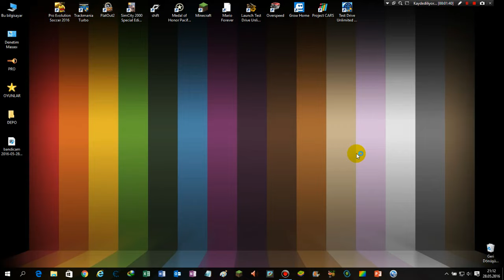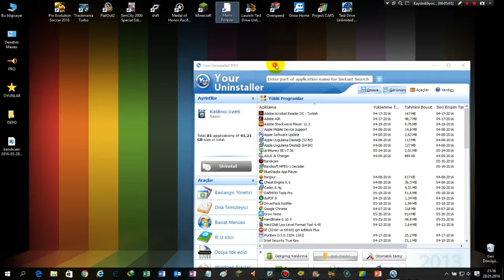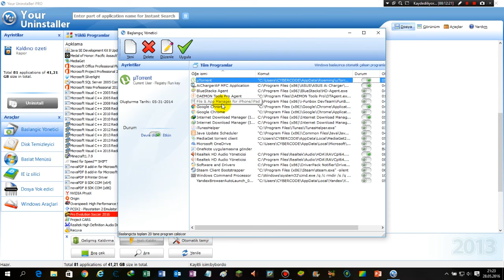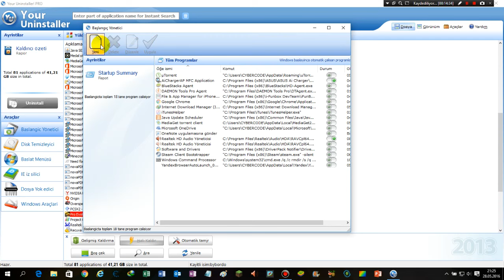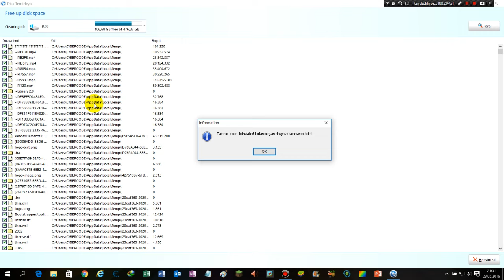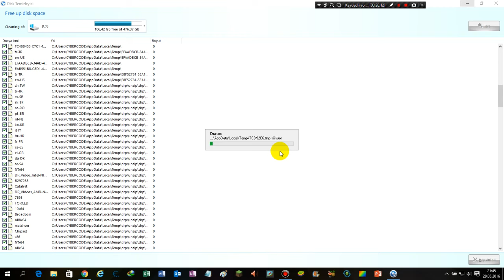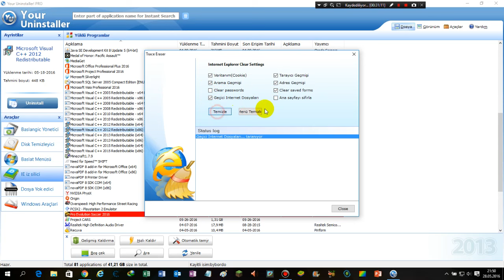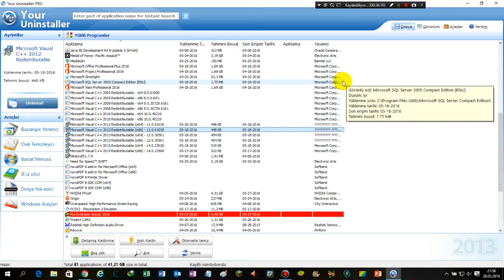YOUR UNİNSTALLER NEDİR NE İŞE YARAR NASIL KULLANILIR